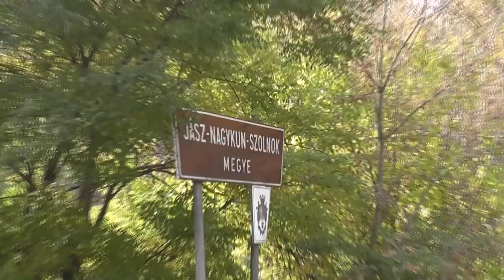Darányi E. Sándor - Ott lakom én, ahol senki se jár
Darányi E. Sándor elfeledett dalai
album: Szívem most is hazavár